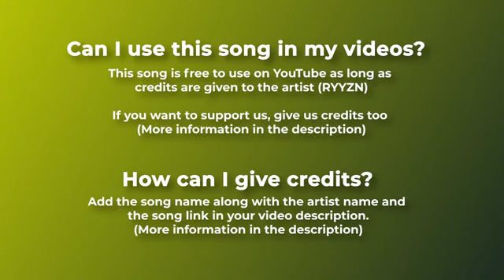Pop+ Electronic Music